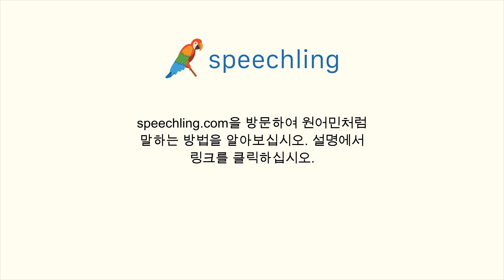이탈리아어로 "이게 무슨 뜻인지 아세요?" 말하는 법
남자 목소리 :
Sai che cosa dice?

남성 음성 번역 :
이게 무슨 뜻인지 아세요?